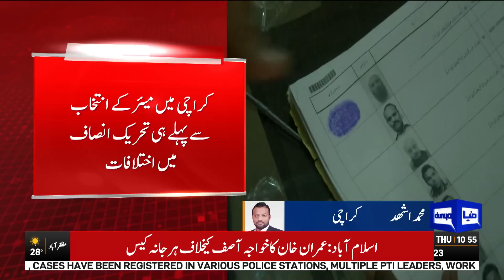PTI Mein Ikhtilaf | Dunya News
Arrest spree stepped up as PTI's nationwide violent protests continue to intensity